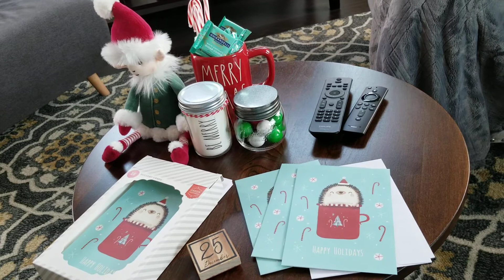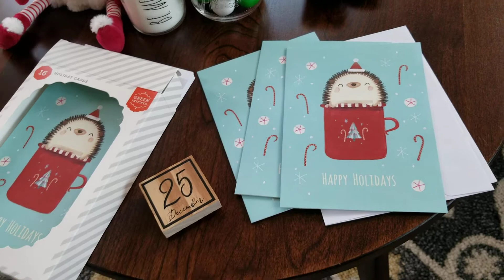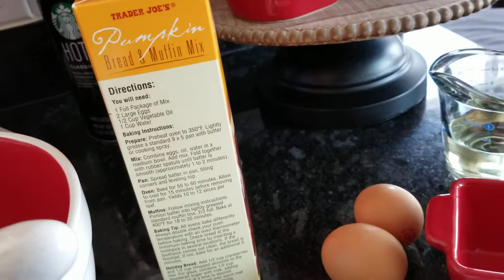12 Days of Lockdown | Christmas Cards and Muffins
12 days till Christmas, see what we are doing to pass the time, trying to out of the streets.